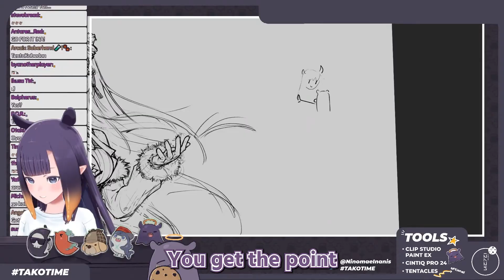Ina just can't Kabedon Rissa...